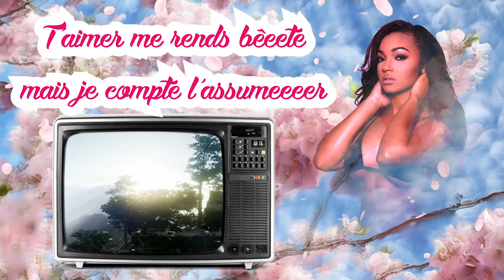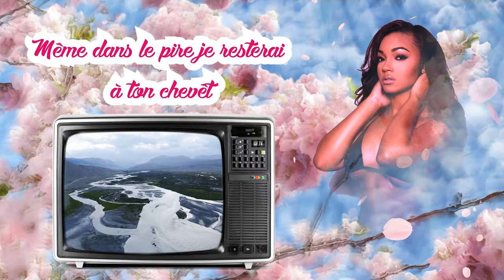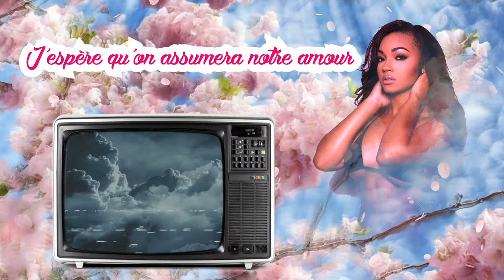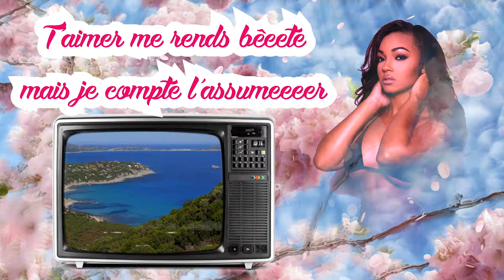08 Assumer Abiola Mike TOfficial Lyrics